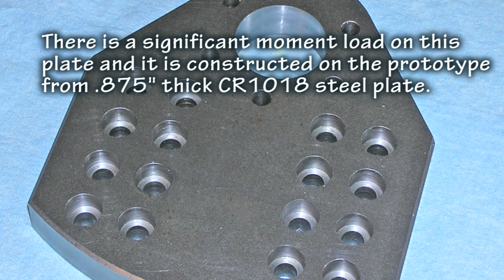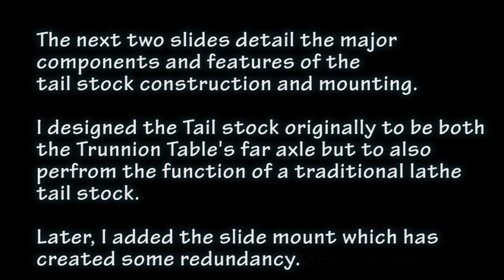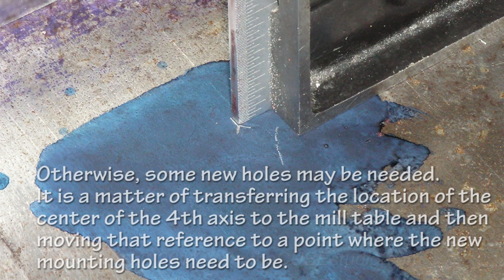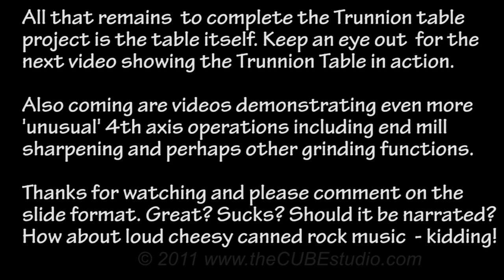4th axis Tail Stock and Trunnion Table accessories - Design notes and basic install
This is my first slide show format. Hopefully it won't be terribly boring. The intent here is a new one; to share some of the design details and describe some of the special features.

I have wasted no time in putting the prototype tail stock to work as you can see by the somewhat un-new look it aleady has to it. So far it has done all that has been asked  . . and I have a tendancy to seriously abuse tools and machines . .LOL!